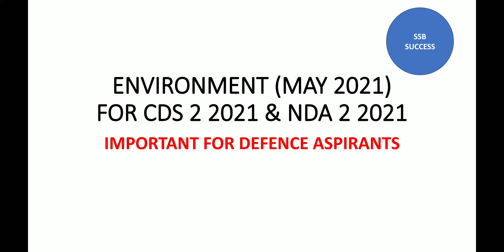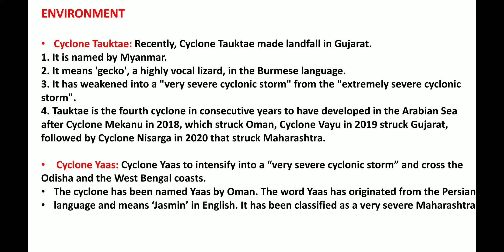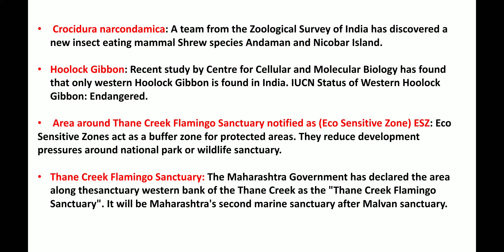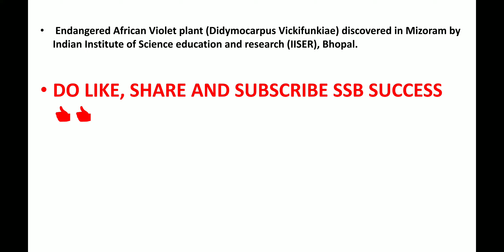ENVIRONMENT NEWS ( MAY 2021) FOR CDS 2 2021 & NDA 2 2021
ENVIRONMENT NEWS |MAY MONTH FOR CDS 2 2021 & NDA 2 2021| IMPORTANT FOR DEFENCE ASPIRANTS

all about ENVIRONMENT NEWS of may month 2021,latest awards for cds & NDA 2 2021,cds ima,afcat